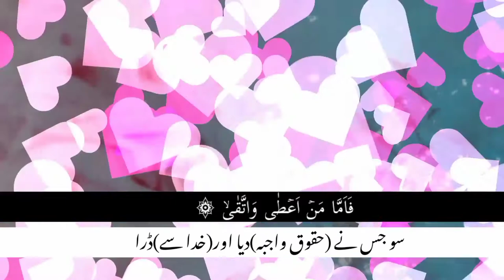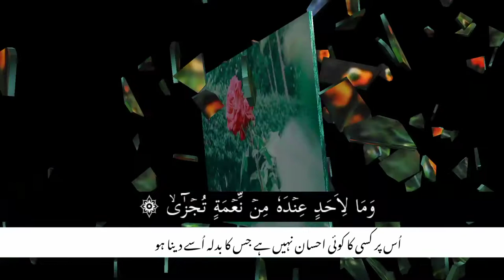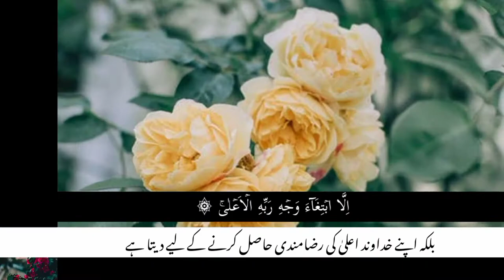surah Al lail full || with Arabic Text ( hd)no copyright talawat. سورۃ اللیل۔